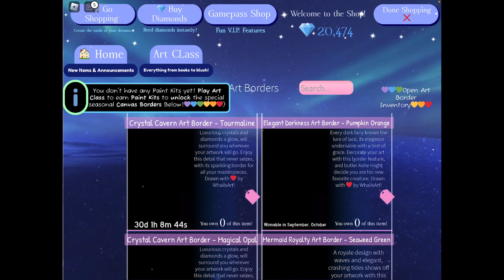Glitter frost update is in Royale High!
I found I missed the dorms, but they are too laggy for me ):
I probably missed other things too